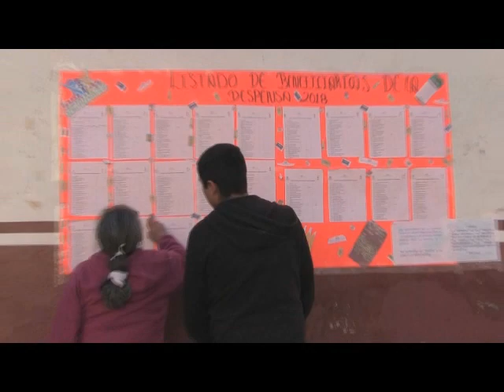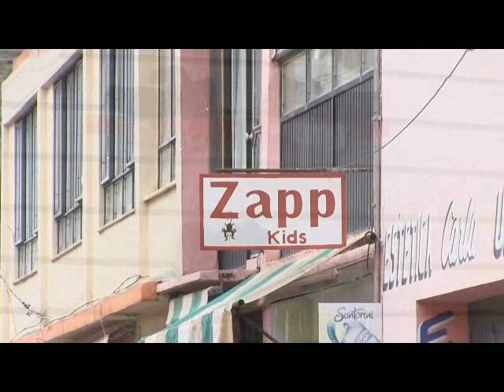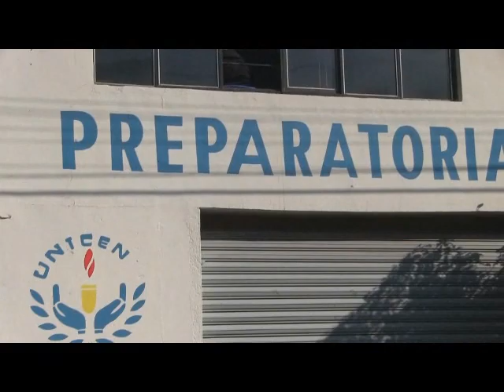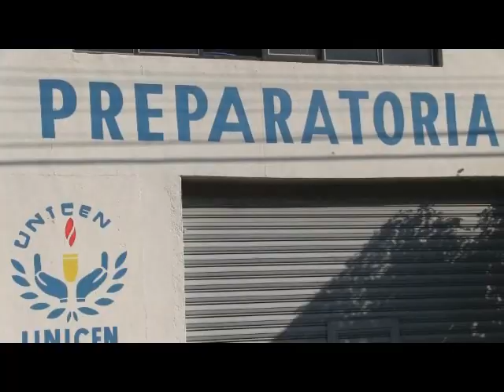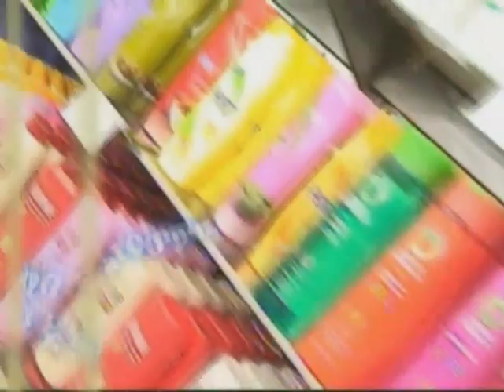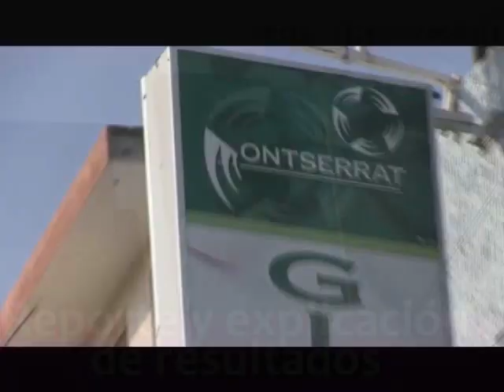NOTICIERO 18 DE ENERO 2018